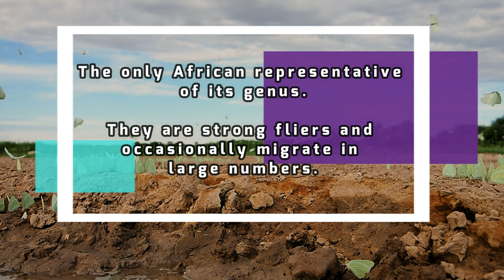Recently - Botswana. Large numbers of butterflies READ the article in description. JAN 2020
Statement
R.F. Terblanche for
LepSoc Africa
Current waves of a butterfly migration over Southern Africa
30 January 2020

People in Southern Africa have reacted in social media to the annual migration of butterflies
across southern Africa, especially such as never before. This is such a good sign because it shows that people make an effort to get into touch with their indigenous wildlife heritage. After
most welcome rains in parts of southern Africa, the butterflies responded in a spectacular way in January 2020. A migration event with Belenois aurota (Pioneer Caper White/ Brown-veined White) the main proponent was a bit later than normal. There are a number of migrations and dispersal events...